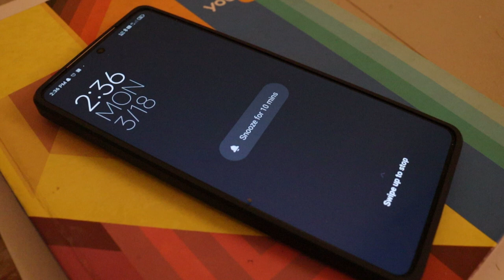Dream Date || 2 minute short film || Sunil Joshi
i make good contant and make people laugh with comedy videos and
viral suspense short film
viral short film
suspense short films

Sunflower 2.0 | 5 minutes - short film | Sunil Joshi
🙏Ram Ram bhaiyo or behno kese ho🙏🙏

Created by - Sunil Joshi
Writer :- Are yaar m hi hu
Cast :- Sunil Joshi